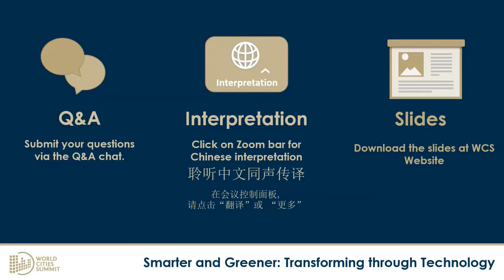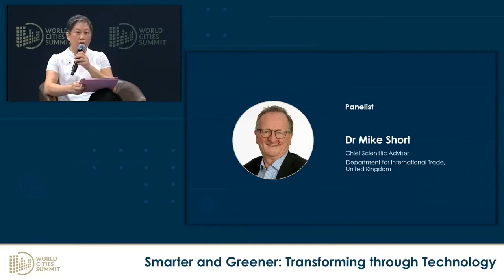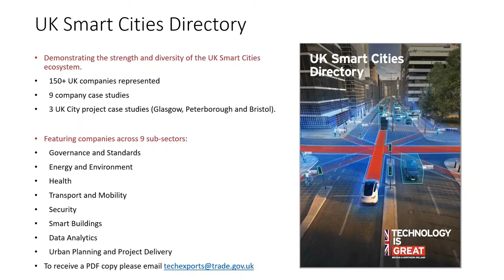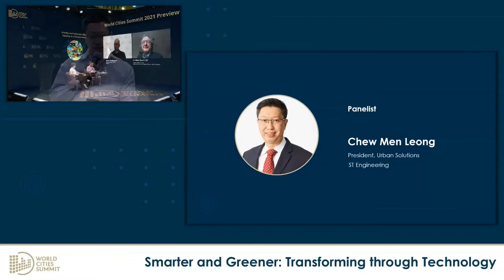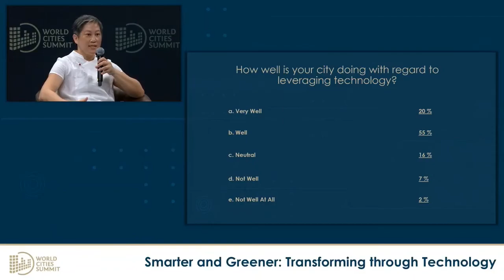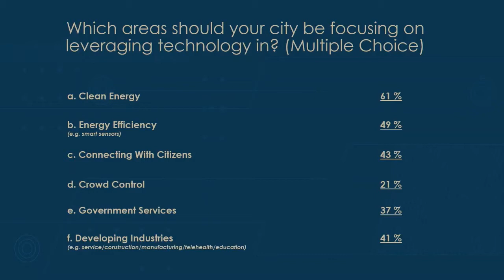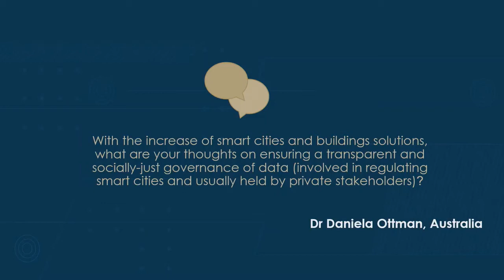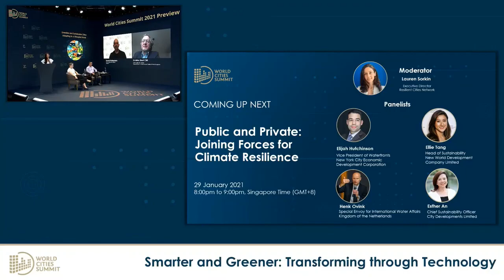WCS 2021 Preview - Smarter and Greener: Transforming through Technology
Technologies like big data, Artificial Intelligence (AI) and Internet of Things (IoT) can improve lives, but may also increase vulnerabilities. Join our speakers as they discuss how technology is driving change amidst global threats like COVID-19 and climate change, and how governments and businesses can cooperate to help cities thrive in an ever-changing environment.